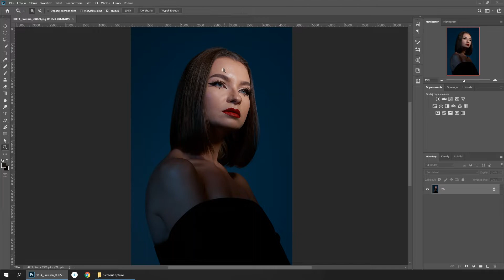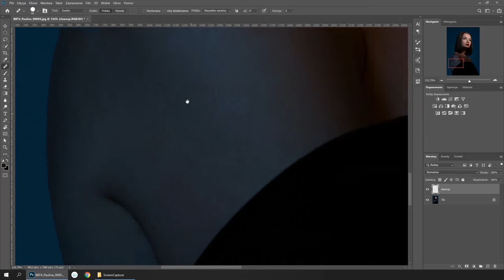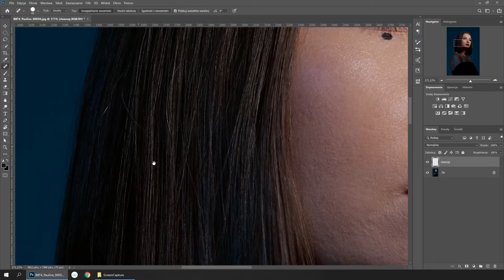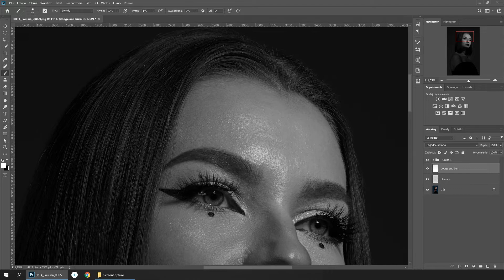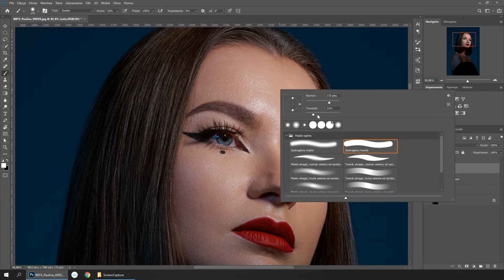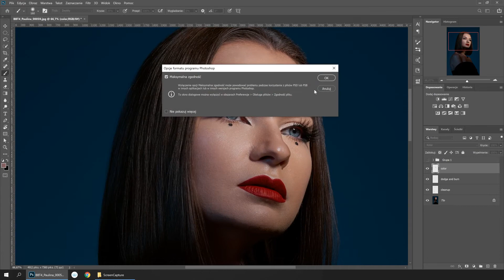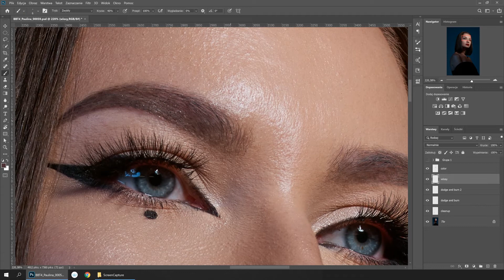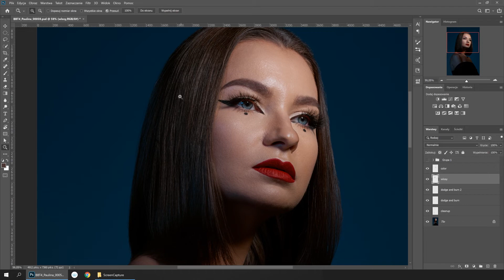Praca z Tabletem Dzień 7: Kompletny Retusz, Powtórka Technik | Wacom